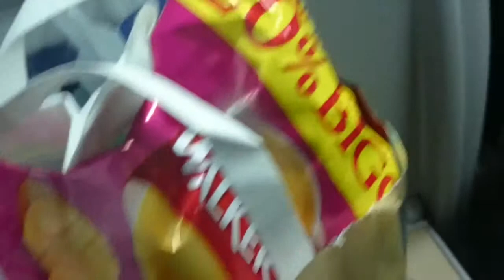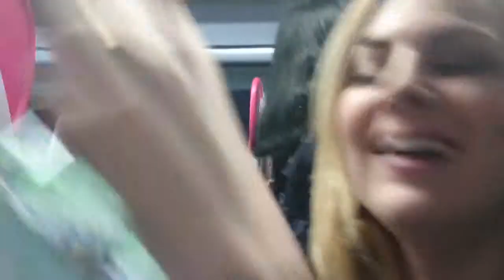Rose and Rosie MERRY VLOGMAS! WE BOOKED OUR WEDDING! №179